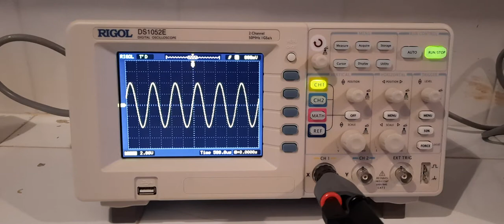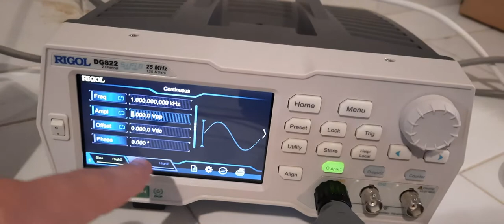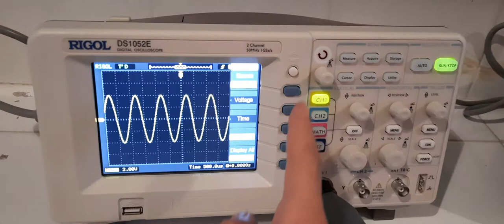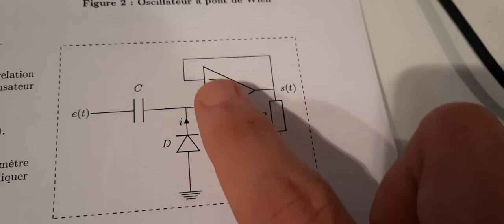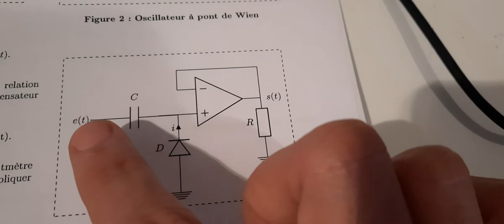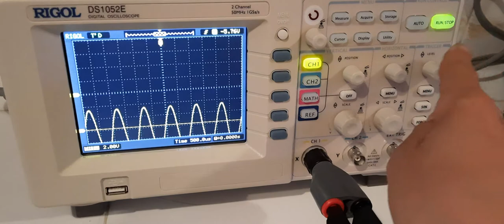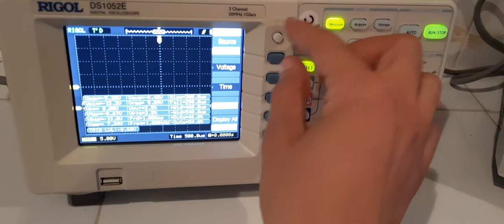Comment ajouter un offset à une tension.